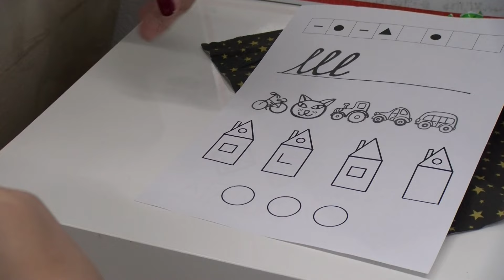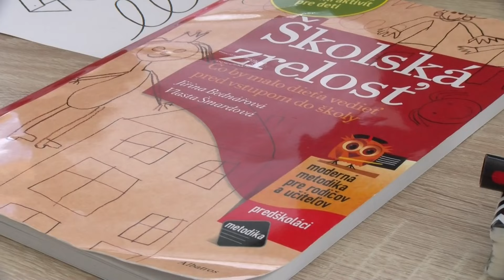Zápisy do 1. ročníka ZŠ 2024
Zápis do prvého ročníka je pre deti prvou väčšou skúškou, ktorú musia absolvovať. Pripraviť sa naň budúcim školákom pomáhajú pani učiteľky v materských školách ale zásluhu majú aj rodičia. Vieme, čo im stále robí problém.